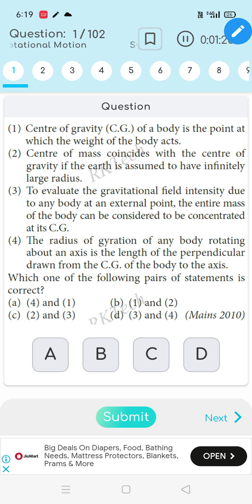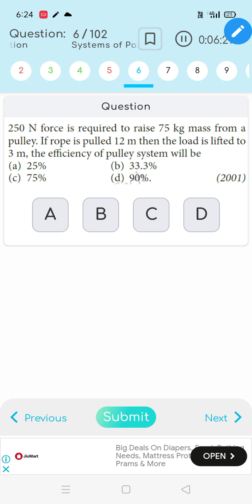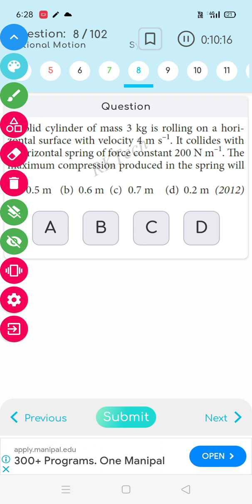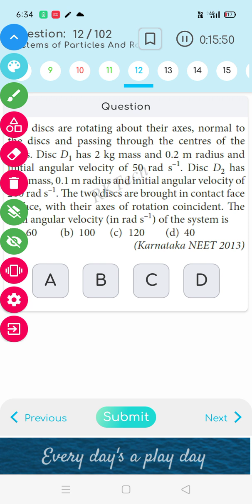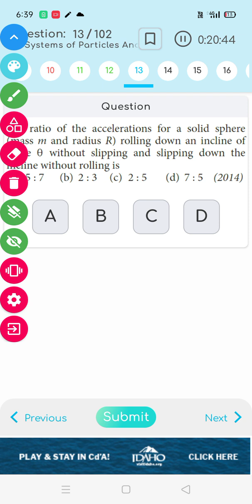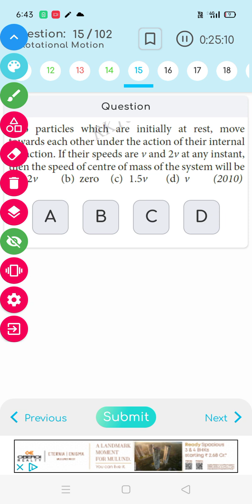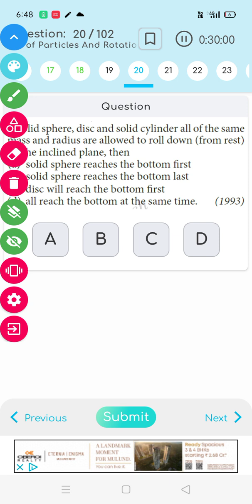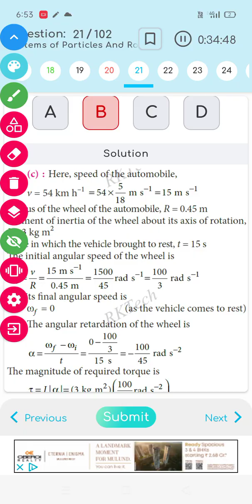physics live question rotational motion 1